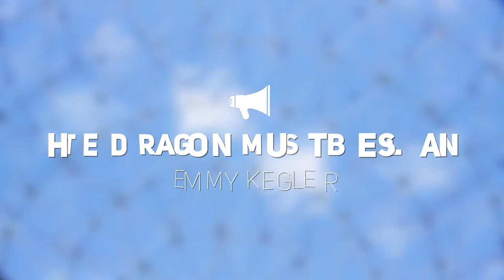The Dragon Must Be Slain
Spoken & Written by Emmy Kegler